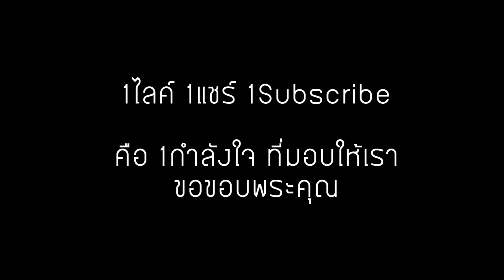ฤดูร้อน - Paradox | Play Form Home | Cover : ดอน มดซ่า - เป็นต่อ อิสระแมน - โน่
✅ Cast:
: ดอน มดซ่า
: เป็นต่อ อิสระแมน
: โน่
✅ Producer :
Director : Pentor
Shooter : กล้องโทรศัพท์ส่วนตัว
Editor : Don Modza
สร้างสรรค์ผลงานโดย บริษัท ไอแมงวัน โปรดักชั่น จำกัด
Powered by IMANGWAN Production Co., Ltd.

ISARA-MAN [เป็นต่อ อิสระแมน]